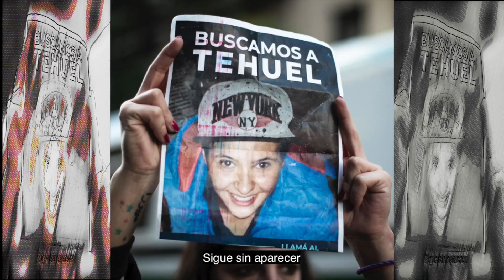Un repasito más pegadizo que el imán de la Sputnik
Una semana de locos y suicidas, entre malas copias de Micky Vainilla y chupetines de Maru Botana, contados por nuestra tocaya, Maru de Rosa